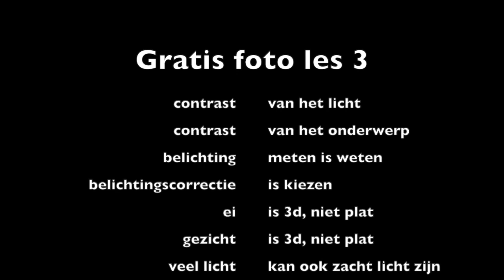fotochallenge 3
contrastrijk licht